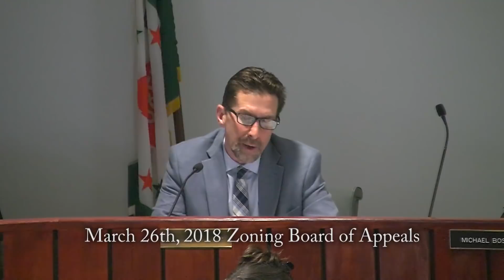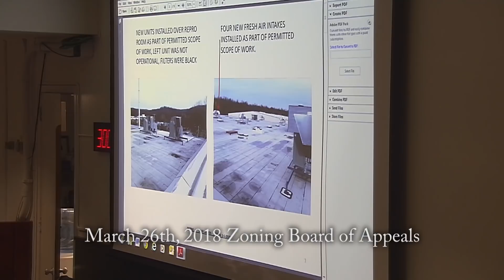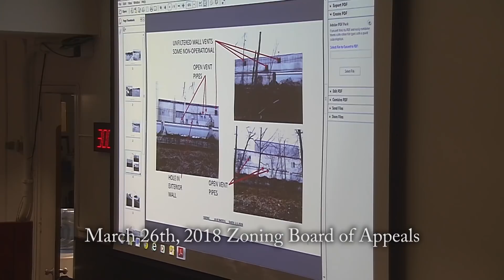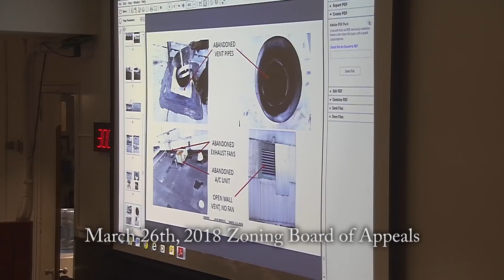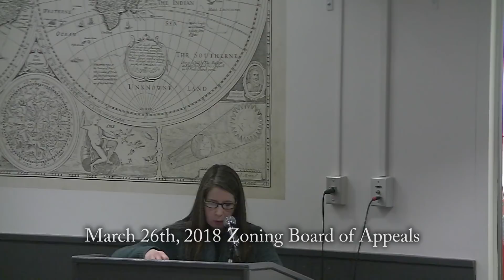Town of Orangetown- Zoning Board of Appeals- March 26th, 2018